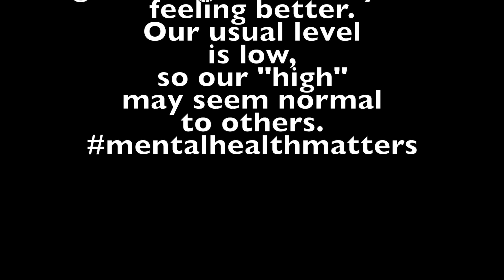Therapy, Psychiatrists, Outpatient... oh my!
I just wanted to make a video after dying my hair and being a bit manic. This is my first edited video in a while. What'd you think? Thank's for listening.

Stay Strong My Friends!